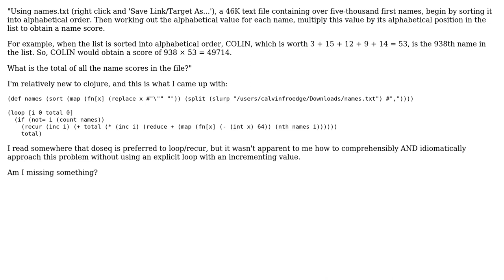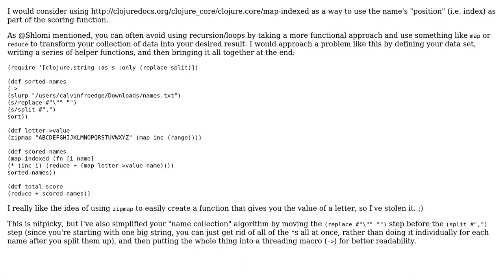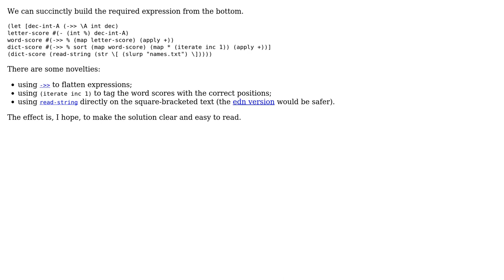More succinct / ideal solution to Project Euler #22 (3 Solutions!!)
More succinct / ideal solution to Project Euler #22

With thanks & praise to God, and with thanks to the many people who have made this project possible! | Content (except music & images) licensed under CC BY-SA | Music | Images & others | With thanks to user Thumbnail user Shlomi user Jamal user Dave Yarwood user Calvin Froedge and the Stack Exchange Network Trademarks are property of their respective owners. You are responsible for your own actions.